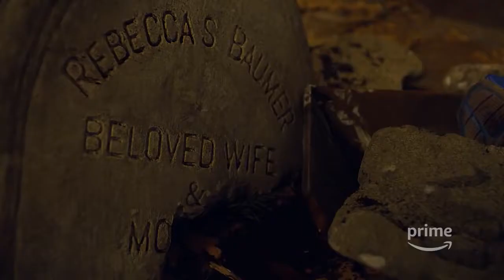The Tick - Temporada 1 Parte 2 - Trailer #2 - Subtitulado al Español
En un mundo donde los superheroes han existido por décadas, un contador sin superpoderes se entera que un supervillano es el dueño de su ciudad. Mientras intenta desvelar esta conspiración, termina haciendo equipo con un extraño superheroe azul.

PARA VER EN ESPAÑOL, ACTIVA LOS SUBTITULOS.